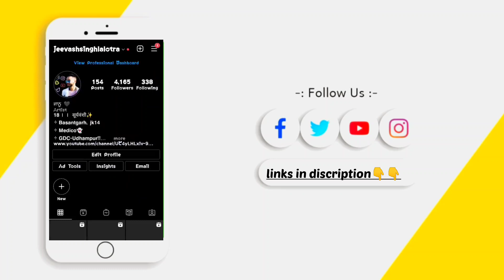Purana bhini ka pull || Jeevash Singh || vlog08 ✌❣️